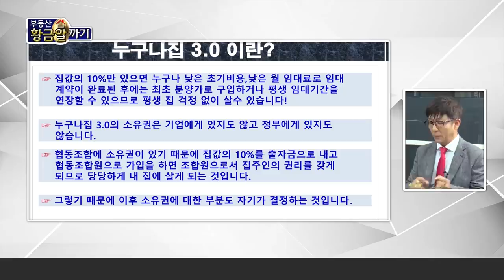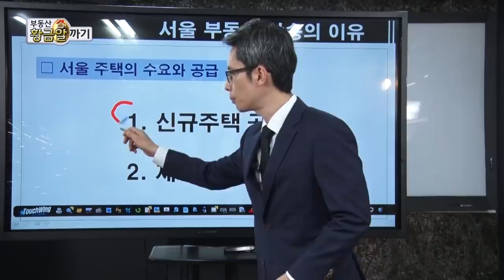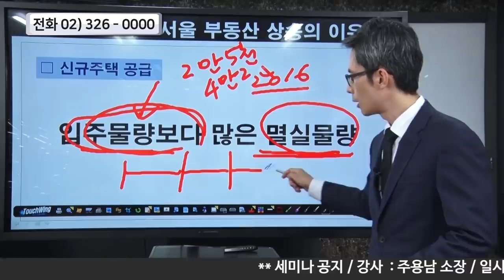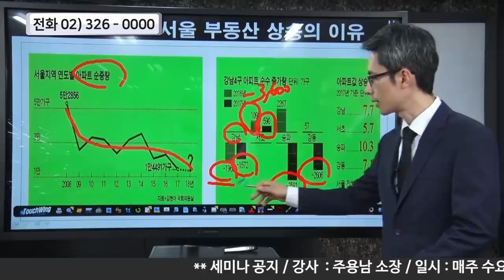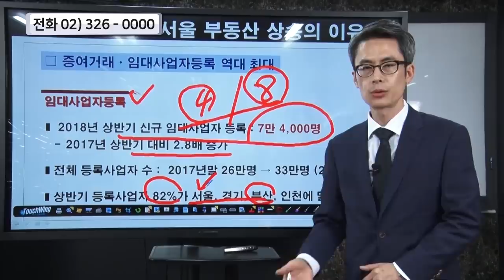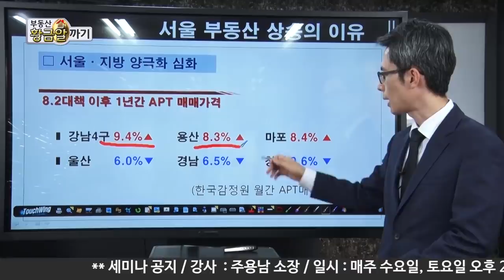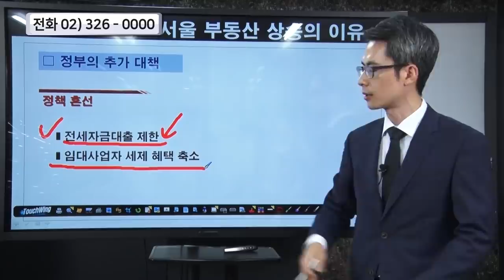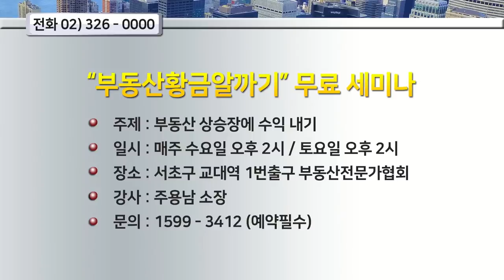임대사업자 세금폭탄?? 내 이럴줄 알았어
■ 토론 :  임대사업자 세금폭탄? 내 이럴줄 알았어
■ 출연 전문가 :  김정미 원장, 안수남 세무사, 전종철교수, 전철 교수
■ 부동산강의 : 주용남 소장 / 서울 부동산 상승의 이유
■ [부동산 세미나 공지] 지금부터 수익낼 부동산
- 매주 수요일,  토요일 오후 2시
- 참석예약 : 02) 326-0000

※공지사항
이번 영상은 9.13 대책 발표 이전에 촬영되었기 변경 전 정책을 기준으로 하고 있습니다. 9.13대책에 따른 세제 변경사항은 차후 별도 영상으로 전해드릴 예정입니다.